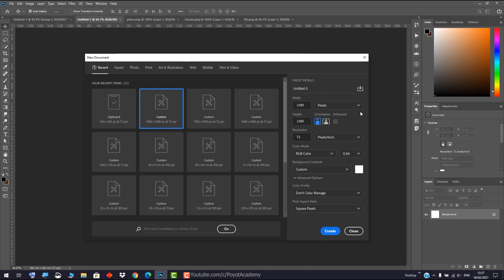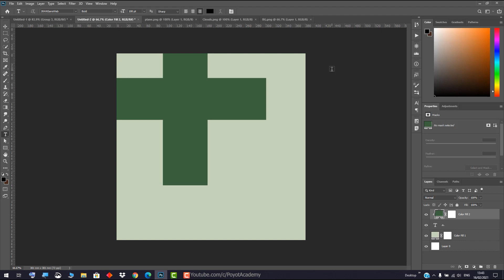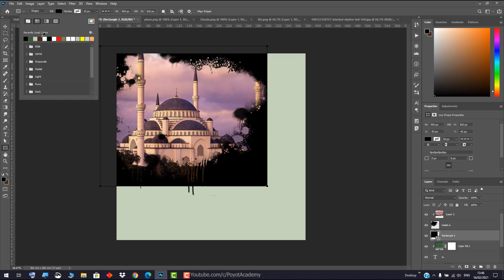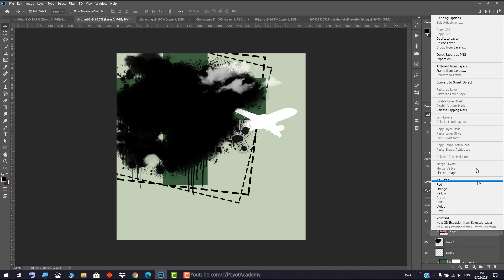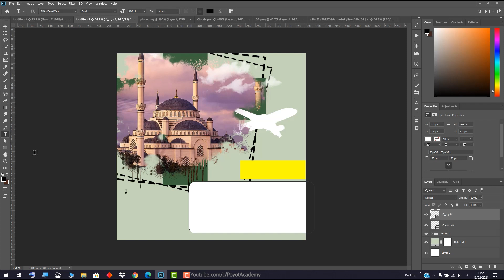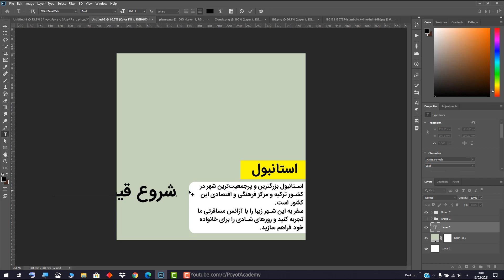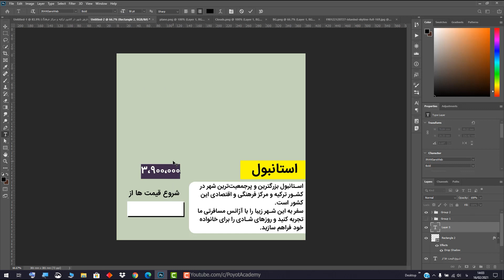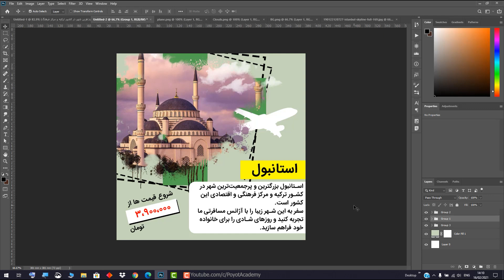آموزش فتوشاپ - طراحی پست اینستاگرامی با تم آژانس مسافرتی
در این ویدیو به دلیل درخواست های زیاد برای نحوه طراحی یک قالب پست اینستاگرامی تصمیم گرفتم نحوه ایجاد و طراحی یک قالب اینستاگرامی فروشگاهی رو بهتون آموزش بدم